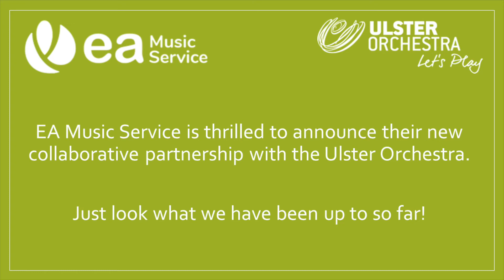EA Music Service | Ulster Orchestra Collaboration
The EA Music Service has enjoyed many exciting and creative events with our friends at the Ulster Orchestra (UO) this year. Our students and staff have participated in fun & inspiring projects, having access to the expertise of our finest professional musicians at UO. Take a look at some of the highlights and keep up to date with future projects